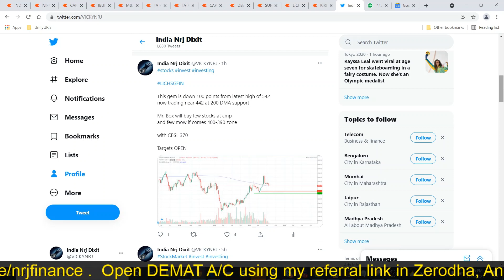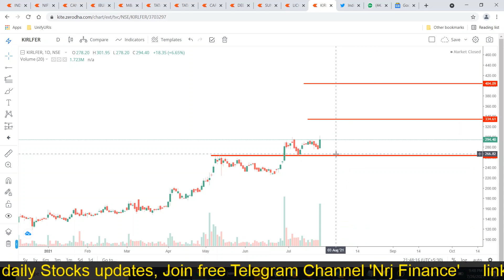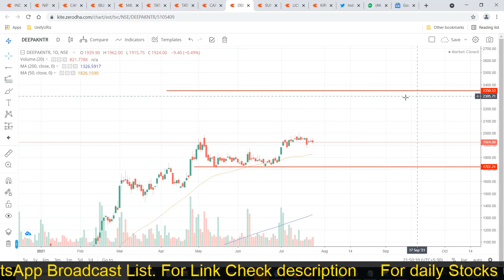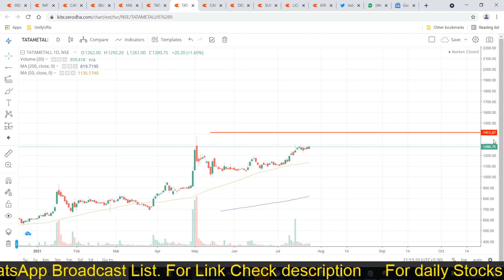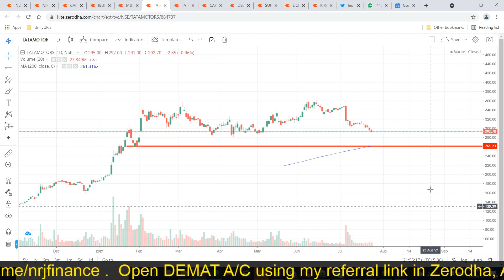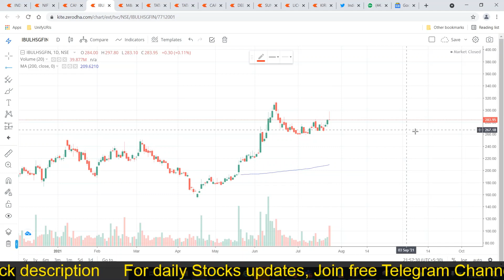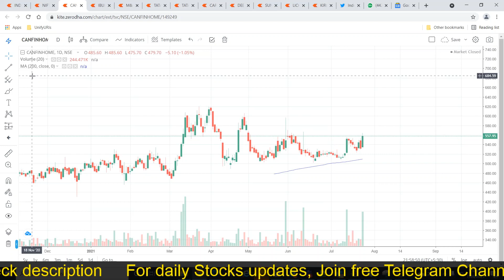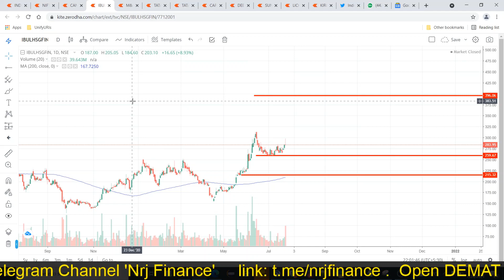Stocks for Positional Trade | Stock selection for Positional Swing trading with Low Risk Episode 6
This video comes with Chart analysis and discussion on stocks for positional trade for next few weeks. If you are a working professional and prefer positional trading then go with this stock selection  for swing trading with low risk high reward.

We have discussed stocks for swing trade Tatamotors, tatametalik, suntv, jindalseet, kirlfer, ibulhsgfin, deepak nitrate, lichsgfin, canfinhome, caplipoint

FREE Upstox Account:
Zerodha Account Link: For Zerodha Link Ping me first on 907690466